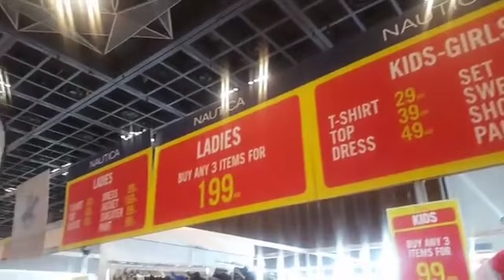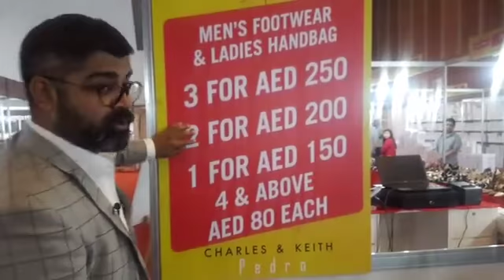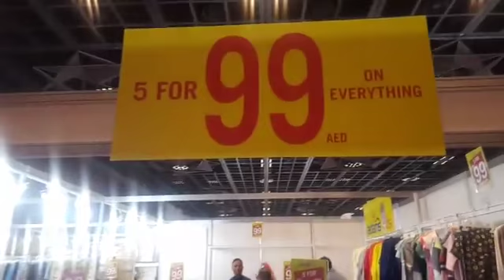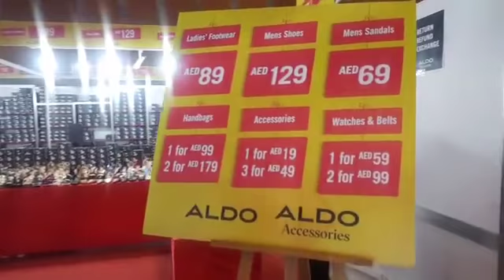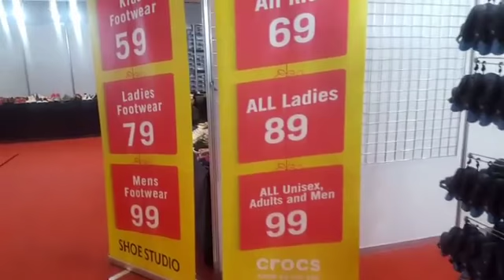Inauguration Day Of CBBC with special guests Jackie Shroff, Chunky Pandey & Laila Al Maqbali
Inauguration Day Of Concept Big Brands Carnival with special guests. Jackie Shroff, Chunky Pandey & Laila Al Maqbali inaugurated concept big brands carnival with Vijay Samyani at Sheikh Rashid Hall, Dubai World Trade Centre, 28 March 2018, 10am